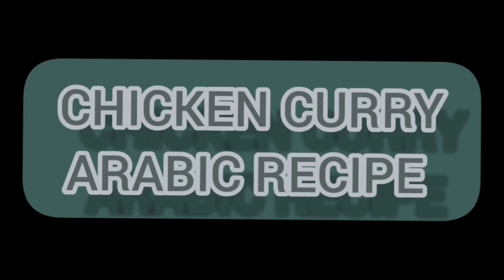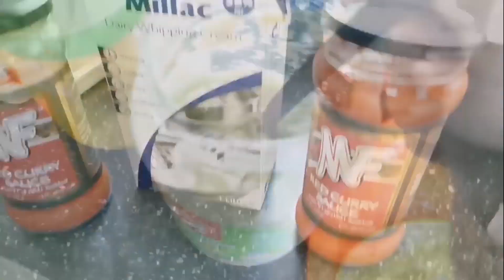CHICKEN CURRY ARABIC RECIPE || MaNang ROSE Vlog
Hello everyone this is me again. Im cooking a curry arabic recipe.
Its delicious more creamer and softness food i love it
I hope you like it with tbe ingredients

INGREDIENTS
(First cook the chicken  breast make it brown)
Butter
Chicken breast
Onion
Tomato
Ginger/Garlic Paste
Whipping Cooking Cream or Coconut milk
Tomato Paste
Red Curry Sauce
Turmeric
Madras Curry Powder
Baharat Powder
Coriander Powder
Cumin Powder
Water haft glass